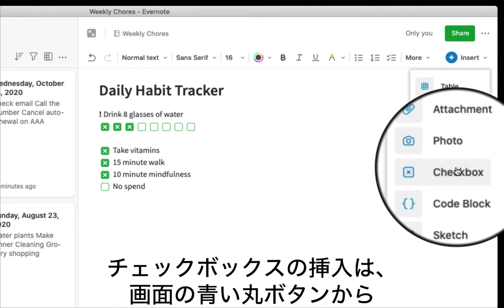1. チェックボックスとチェックリストの違い